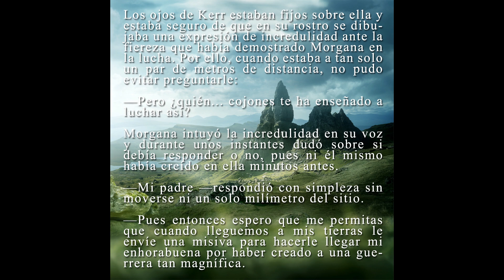Booktrailer El rugido del León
Un guerrero con alma de león. Una leona con alma de guerrera. Ambos se encontrarán en el camino y no podrán resistirse a lo que surge entre ellos.
Enlace de compra